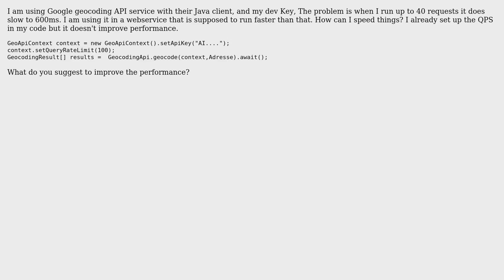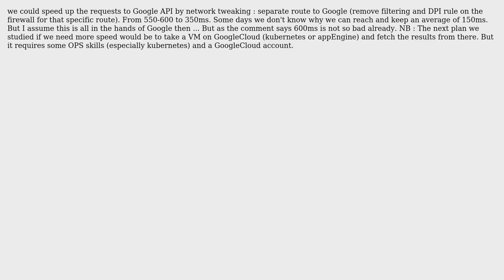GIS: Speeding up Google Geocoding API Slow performance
With thanks & praise to God, and with thanks to the many people who have made this project possible! | Content (except music & images) licensed under CC BY-SA | Music | Images & others | With thanks to user user156679 user Laurent Berti user Abdelaziz and the Stack Exchange Network Trademarks are property of their respective owners. You are responsible for your own actions.